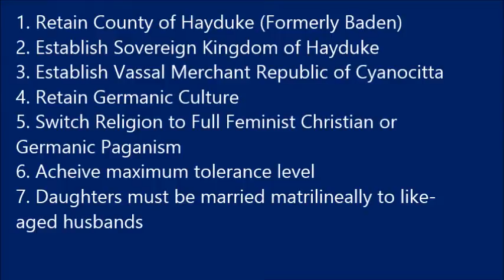Crusader Kings 2: Principality of Hayduke Challenge- Count Tyler, 769-803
In this series, I will be attempting to emulate the ideal Principality of Hayduke, a German speaking, progressive sovereign state.  Each video will feature the lifespan of a single ruler in the dynasty as they carve out their place.  Hayduke begins as county in what was originally Baden, the place the real Prince and Princess solidified their love of their heritage.  The rules and objectives for the challenge are as follows, and may see additions as the legacy continues.